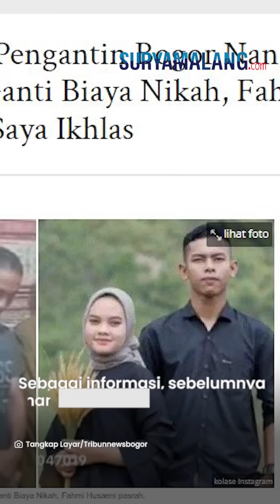Fahmi Rela Anggi 'Diambil' Mantan Pacar, Tapi Tetap Minta Biaya Nikah Dikembalikan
VP: Niken

SURYAMALANG.COM - Kisah pasutri di Bogor, Fahmi Husaeni dan Anggi Anggraeni jadi sorotan karena sang istri memilih pergi menemui mantan kekasihnya, Adriaman Lase (AL).

Kini, Fahmi mengaku ikhlas jika AL ingin mempersunting Anggi.

Meski begitu, Fahmi tetap meminta agar biaya pernikahan yang telah ia keluarkan dikembalikan oleh keluarga Anggi dan AL.

Hal itu Fahmi ungkapkan dalam unggahan video di kanal Youtube Kang Dedi Mulyadi Channel pada Senin (10/7/2023).

Di depan politikus Dedi Mulyadi, Fahmi mengaku telah menagih ganti rugi biaya nikah tersebut.

"Apa yang saya keluarkan dikembalikan ajah, engga minta lebih," kata Fahmi Husaeni.

Menurutnya uang yang telah ia keluarkan hanya akan dikembalikan oleh orangtua Anggi.

Namun, mereka meminta keringanan waktu.

Adapun, orangtua Anggi tak meminta calon menantu barunya, AL untuk mengganti biaya pernikahan.

Pasalnya, AL langsung menangis, mengaku tak punya uang untuk mengganti rugi kepada Fahmi.

"Dia (pacar Anggi,red) juga nangis gak punya uang," kata Fahmi Husaeni.

Sebagai informasi, sebelumnya resepsi pernikahan Fahmi dan Anggi akan digelar pada (15/7) mendatang.

Namun sayang, acara itu otomatis batal karena Anggi justru lebih memilih sang mantan kekasih.

Sehingga, Fahmi langsung menceraikan Anggi karena sakit hati telah dibohongi.